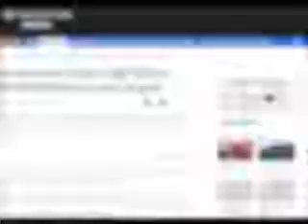7 min 67